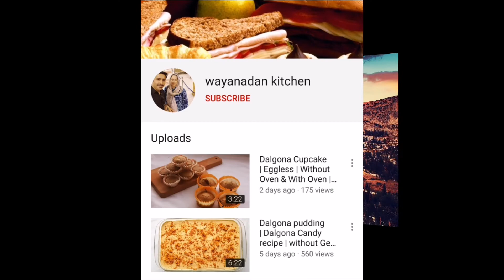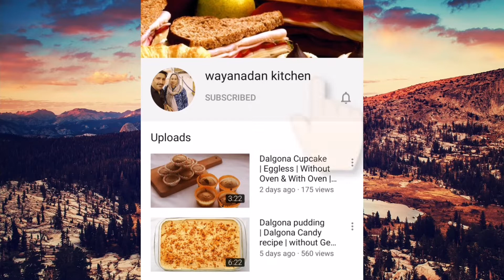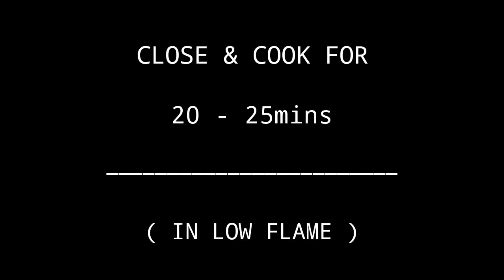20 Minutes snacks recipe | Easy Banana Pie | Malayalam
INGREDIENTS :

Plantain - 1

Powder Sugar - 2tbsp +1/2cup

Egg - 1

Oil - 1/2cup

Maida - 3/4cup